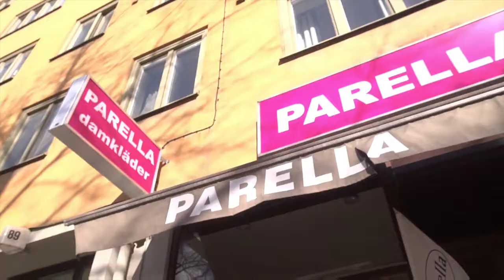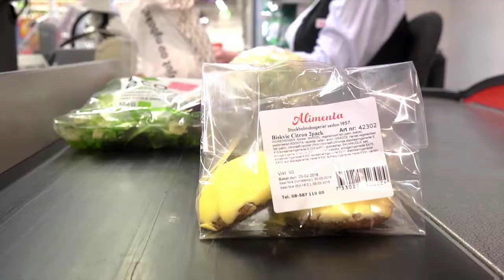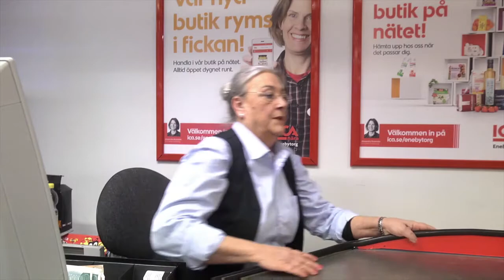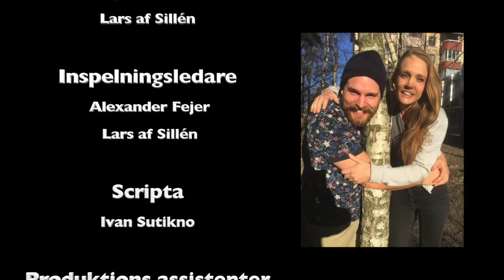Tillfället gör tjuven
This video is about Bantad Rånare